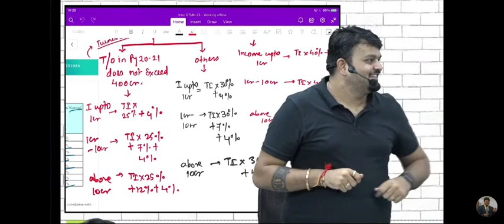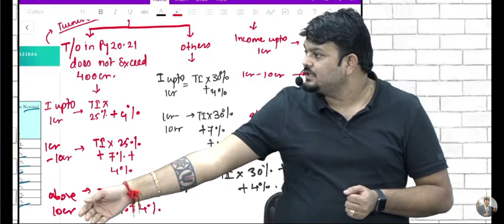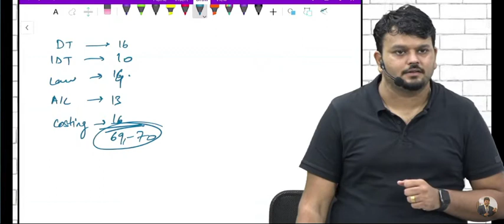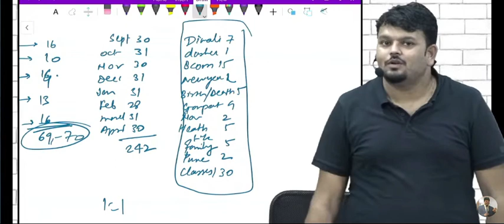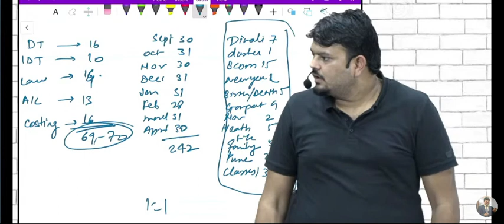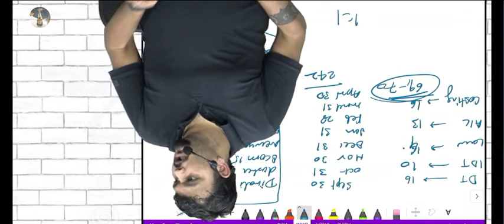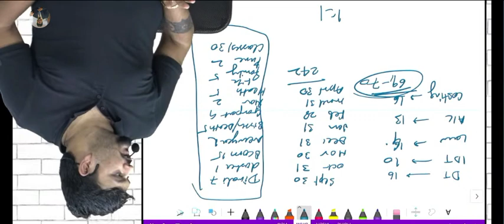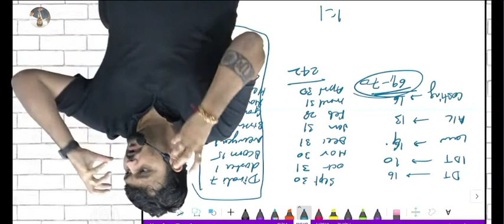How to utilise the time for both groups @CA Vijay Sarda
@NIRC of ICAI @CA Vijay Sarda cma icai bothgroupca cs icsi @cainter#cainter